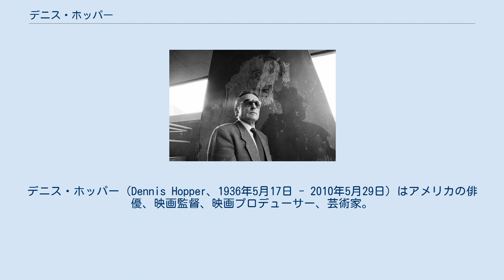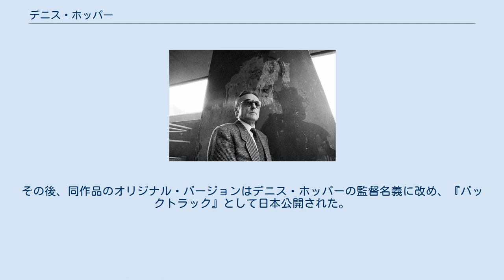デニス・ホッパー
デニス・ホッパー（Dennis Hopper、1936年5月17日 - 2010年5月29日）はアメリカの俳優、映画監督、映画プロデューサー、芸術家。
 カンザス州ドッジシティ出身。
13歳の頃、ウィリアム・シェイクスピアの演劇で複数の配役をこなしシェークスピア奨学金を得ていた。
17歳でプロの劇団「ラ・ジョラ・プレイハウス」に入団し俳優としてデビューを果たした。
1955年、テレビドラマ『メディック』のてんかん患者役を演じて評価されワーナー・ブラザースと契約を結んだ。
 ジェームズ・ディーン主演の『理由なき反抗』及び『ジャイアンツ』に出演。
 1967年『白昼の幻想』でジャック・ニコルソンを脚本、ピーター・フォンダを俳優として迎え、1969年にはその2人を起用して監督・脚本・主演した『イージー・ライダー』はアメリカン・ニューシネマの代表作となり、ホッパーの名前も知られるようになった。
本作でカンヌ国際映画祭新人監督賞を受賞し、アカデミー脚本賞にノミネートされる。
1970年代には飲酒や麻薬の問題、また映画会社との確執などで役に恵まれなかったが、1986年にデヴィッド・リンチが監督をした『ブルーベルベット』で復帰した。
1988年、監督作品となる『カラーズ 天使の消えた街』では、実在するストリート・ギャングをエキストラに起用して話題となり、全米週末興行収入成績第1位を記録した。
1990年『パリス・トラウト/静かなる狂気』で、実在した犯罪王パリス・トラウトを演じ、以降は性格俳優としても活躍する。
 一方で、絵画や写真に関しても造詣が深く、画家として個展を開くなど精力的に活動。
日本において「デニス・ホッパー写真展」が催された。
 1991年に東京で行われたコム・デ・ギャルソンのファッションショーや、1995年に審査員を務めたゆうばり国際ファンタスティック映画祭などで度々来日している。
また、トヨタ・セリカ(ST200系)、ツムラバスクリンなど、日本企業のCMへの出演歴もある。
2005年にはゴリラズのアルバム『Demon Days』に参加した。
 2008年にフランス最高の勲章、レジオン・ド・ヌール勲章を受賞。
2010年3月にはハリウッドの殿堂入りを果たした。
 2009年10月に前立腺癌であることが報じられ、さらに2010年1月には癌が骨にまで転移し末期状態であると報じられた。
 2010年5月29日、カリフォルニア州の自宅にて死去。
 5度の結婚をし、4人の子供がおり、4番目の妻との間に息子で俳優のヘンリー・ホッパーがいる。
1996年に結婚した最後で5番目のヴィクトリアとの間には娘（ゲイレン）をもうけている。
生前は共和党の党員であったが、2008年アメリカ大統領選挙では民主党のバラク・オバマを支持した。
 デニス・ホッパーが2発の銃弾を撃ち込んで穴の開いた毛沢東の肖像画が、2011年1月11日、クリスティーズにて競売にかけられ、30万2500ドルで落札された。
深夜に帰宅したデニス・ホッパーが、壁に掛かっていた毛沢東の肖像画（アンディ・ウォーホル作）と目が合い、驚いて銃で撃ったと言われている。
後日、デニス・ホッパーが作者のウォーホルにこの絵を見せ、2人の共同制作の作品としたことで知られる。
 自身の監督作『ハートに火をつけて』を無断で編集した製作会社と対立し、監督名のクレジットを拒否したため、作品はアラン・スミシーの監督名義で完成している。
その後、同作品のオリジナル・バージョンはデニス・ホッパーの監督名義に改め、『バックトラック』として日本公開された。